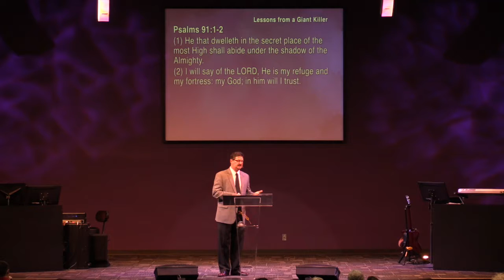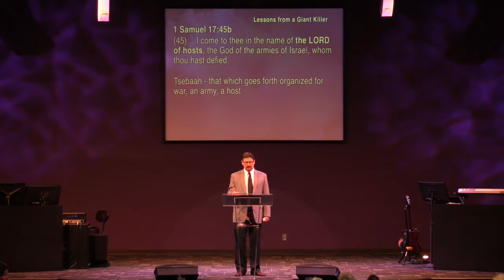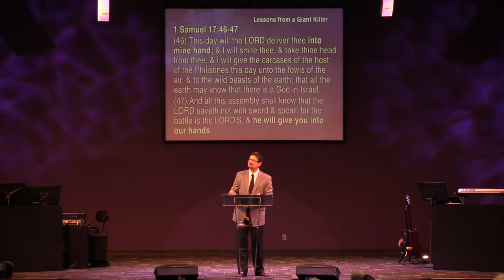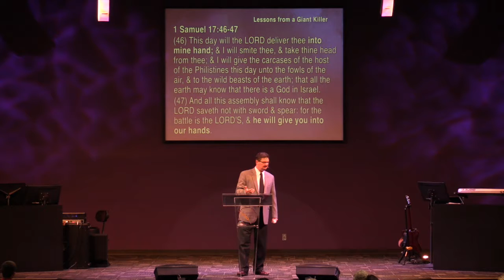Lessons From A Giant Killer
Pastor Duane Harney's message, "Lessons From A Giant Killer," reveals how David had the courage to stand before the mighty giant, Goliath, when no one else would.